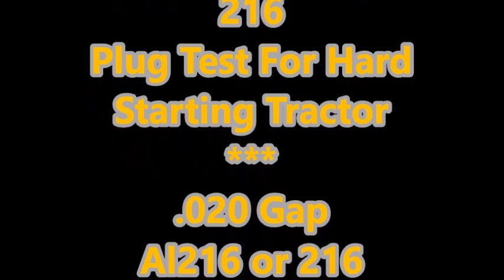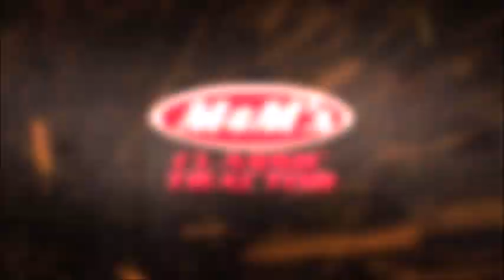Live side mount Ford Autolite plug test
A new test of autolite 216 plugs for Hard starting Ford tractors